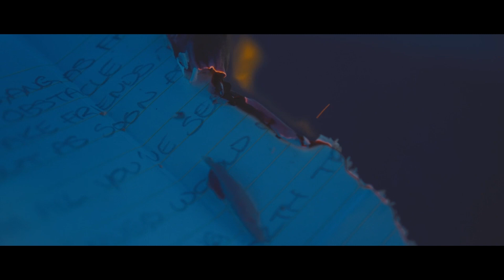Against All Odds A Dear Self Story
Kyle’s relationship with drugs lead him into a lifestyle that you see promoted as “cool” in movies, only to find out it left him with nothing but the clothes on his back and a long road home. His story is called “Against all Odd” because his journey to get him to where he is today is unbelievable.